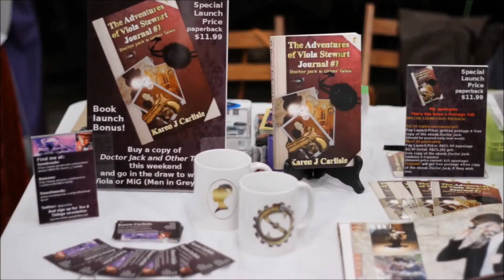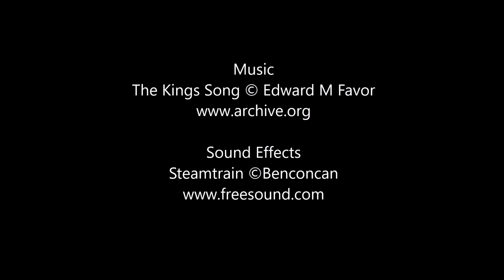steampunk festival 2015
The second Steampunk Festival held at the National Railway Museum, Port Adelaide.
30th May, 2015.
This year I launched my first paperback, 'The Adventures of Viola Stewart Journal #1: Doctor Jack and Other Tales'.